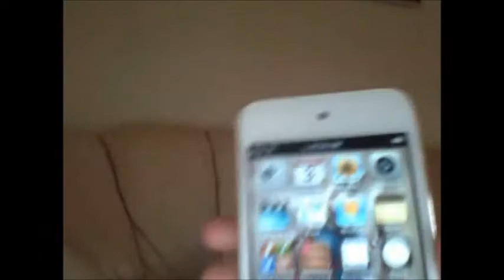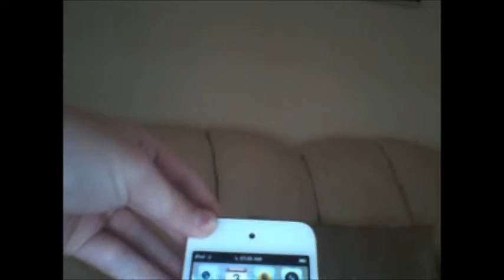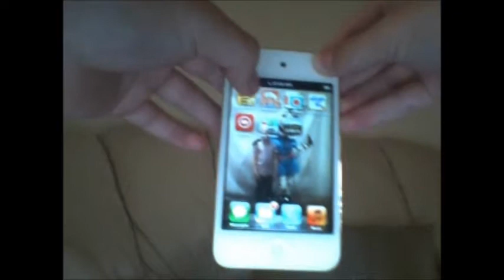20 Subscribers Video! / What on my iPod?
Also he does a 'Whats on my iPod' video.

You can buy iPods on amazon.co.uk

Follow CoCo on Instagram, Twitter, Google +. CoCo is getting a website built, it will be on my Channel Art!

Google +: CoCo Show